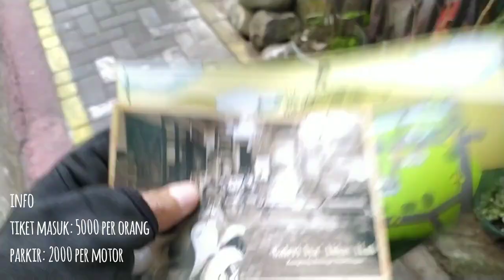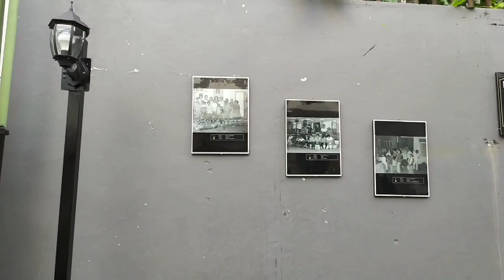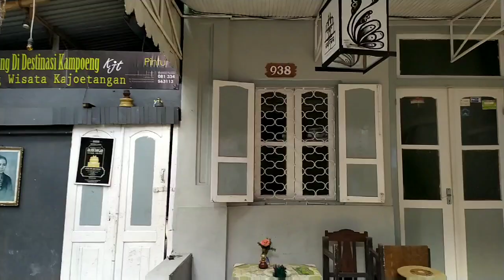KLASIK#2 - Kampung Jadul/Klasik, Kampung Kayutangan Heritage, Malang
Bismillah.. tempat ini bernuansa klasik karena banyak ditemukan rumah-rumah klasik/jadul dengan latar belakang masa penjajahan Belanda hingga tahun 90an. Kampung Kayutangan heritage merupakan wisata perkampungan yang dikelola dengan bagus oleh warga kampung tersebut. Jika anda ingin kesini, tarif tiket masuk nya 5000 per orang dan 2000 per motor. Selain itu anda juga akan diberi peta tentang denah rumah-rumah jadul/klasik yang cocok dipakai untuk spot foto. Jika anda tersesat atau lupa arah, anda bisa tanya langsung ke warga situ karena warga-warga nya disitu juga sangat ramah ketika ditanyain perihal itu. Selalu buang sampah ditempatkan karena hampir setiap rumah yg kita lewati ada tempat sampah nya dan juga jika waktunya solat jangan kawatir karena di kampung kayutangan heritage ini dapat ditemukan sekitar 6 masjid/mushola di beberapa bagian sudut, jadi jangan jadi alasan untuk tidak pernah melakukan solat berjamaah tepat waktu di masjid.